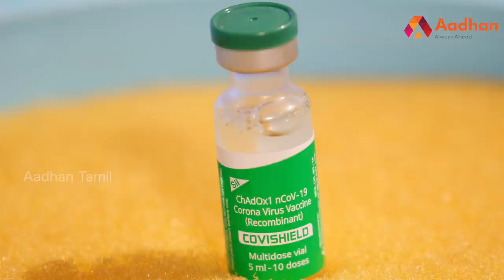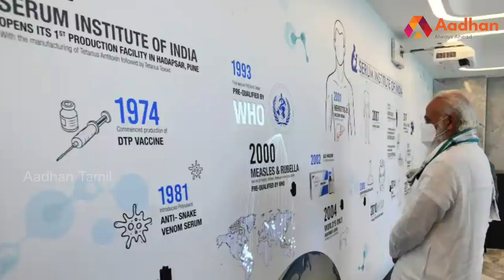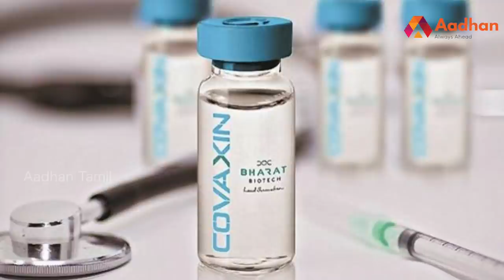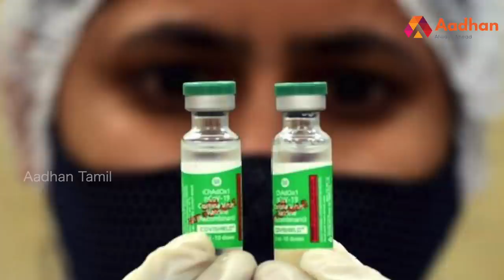கோடீஸ்வரன் தயாரிக்கும் Covishield | Serum Institute | Cyrus.S. Poonawalla | Covishield Production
கோடீஸ்வரன் தயாரிக்கும் Covishield | Serum Institute | Cyrus.S. Poonawalla | Covishield Production Company | Aadhan Tamil